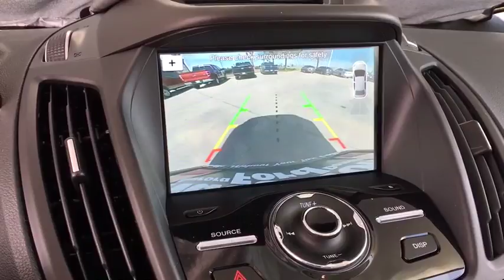2018 Ford Escape Denver, Aurora, Parker, Highlands Ranch, Littleton, CO 180227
2018 Ford Escape Titanium 4WD - Stock#: 180227 - VIN#: 1FMCU9J99JUB43344

Heated Leather Seats, Navigation, Power Door Locks, Power Windows, 4x4, Turbo Charged, Aluminum Wheels, Premium Sound System, HID headlights, 6-Speed A/T. Titanium trim. FUEL EFFICIENT 27 MPG Hwy/20 MPG City! SEE MORE! KEY FEATURES INCLUDE: Turbocharged, 4x4, 6-Speed Automatic Transmission, HID headlights, Leather Seats, Navigation, Premium Sound System, Power Door Locks, Power Windows, Back-Up Camera, Dual Zone A/C, A/C, Satellite Radio, Power Liftgate, Heated Driver Seat. Bucket Seats, Electronic Stability Control, Seat Memory, Heated Mirrors, Keyless Entry. EXPERTS RAVE: Edmunds.com's review says Brake performance is solid and consistent. The Escape is very stable, even during our panic-simulation stop tests. In everyday driving, the brakes offer linear response and feel.. EXCELLENT SAFETY FOR YOUR FAMILY: 4-Wheel ABS, Brake Assist, Child Safety Locks, 4-Wheel Disc Brakes WHO WE ARE: Our large inventory and wide selection of models, along with competitive pricing, allow us to make you a great deal on the Ford of your choice. At Mike Naughton Ford, our goal is to assist you in making a confident decision. Our friendly, professional staff members are here to answer your questions and listen to your needs. Wherever you live in the Denver area, or if you're driving from Lakewood, Highlands Ranch, Centennial or Englewood, we're ready to serve you! Fuel economy calculations based on original manufacturer data for trim engine configuration. Please confirm the accuracy of the included equipment by calling us prior to purchase.